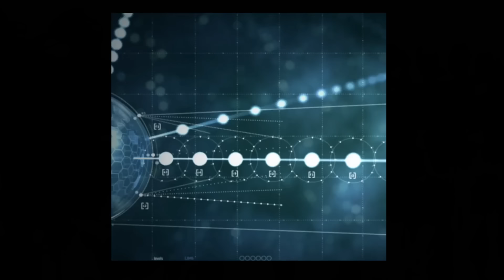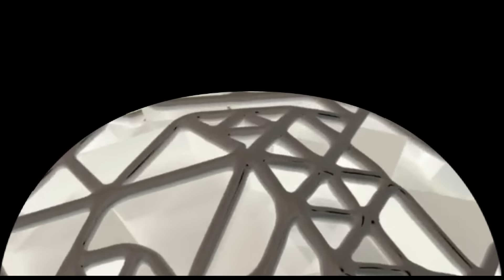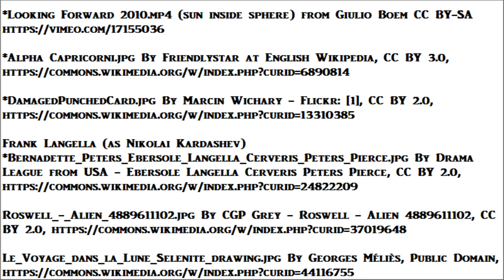SETI update on Alien Megastructure at Tabby's Star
The SETI follow-up investigation reveals a startling new development concerning the alien megastructure detected at Tabby's Star, or KIC 8462852.

"Tabby's Star" is one of a thousand other stars with planets, that have been discovered by the Kepler orbital telescope.  But its data is totally unlike that of any of those other stars.  It looks like we discovered intelligent life in another solar system.

Astronomer Nikolai Kardashev, proposed three classes of alien.

Human Beings are Type One, because of our low level of energy consumption.

Type Two aliens, turn sunlight, into a source of power, by surrounding their star, with a vast spherical megastructure.

Type Three aliens, have enough energy to make an entire galaxy, disappear.

Star KIC 8462852 is named after Tabetha Boyajian, who investigated its highly unusual light curve.  She is also the manager of the Planet Hunter project.  And Tabby's data, says that this star, is home to a Type Two alien civilization.

Specifically, aliens who attempted to surround their burning sun, with a Dyson Sphere.

The star does not burn yellow, but instead brilliant white.  But it is not completely enclosed.  The construction of the Dyson Sphere is only partially completed.  That leaves only two possibilities.  The first is that the alien solar system is undergoing construction.

The SETI institute was determined to be the first to detect radio emissions from Tabby's Star.  No matter how advanced the civilization, radio would have to be one of its byproducts.  Radio waves propagate at the speed of light, so we could essentially hear them working on their megastructure.

But SETI found no radio signature, meaning the other possibility, was the most likely.

A dead civilization has been discovered in space.  They have left us only a Dyson Sphere, beginning to break to pieces, or one which was never completed in the first place.  If they ever did try to communicate, their transmitter ran out of power, before the first man uttered a word.